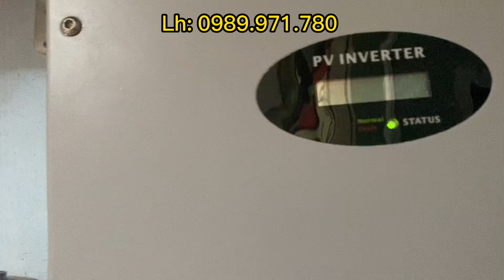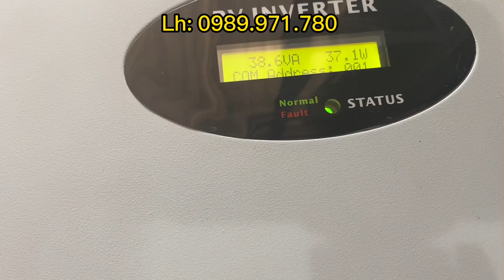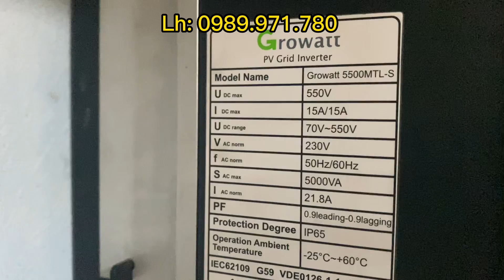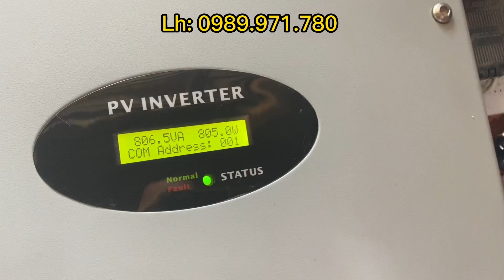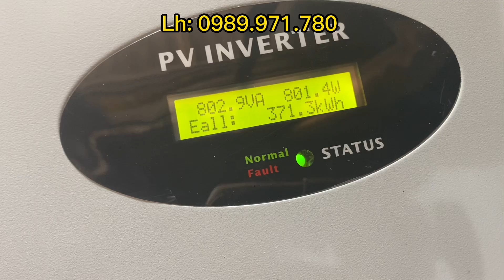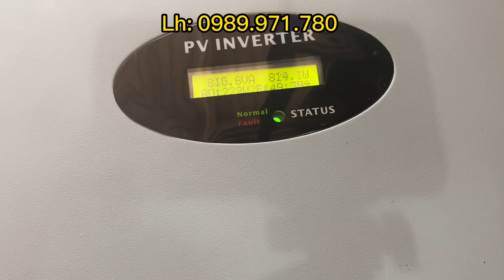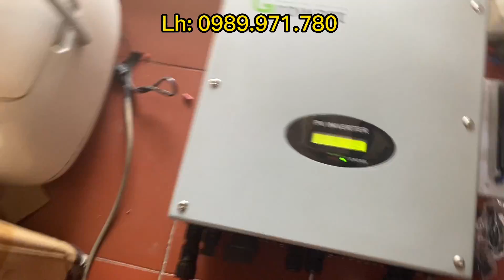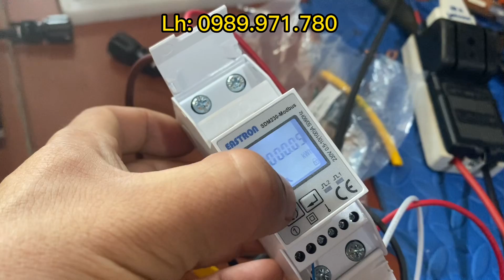Khách nhờ Thanh lý 2 máy hòa lưới bám tải Growatt 5,5 kw. Giá khá mềm